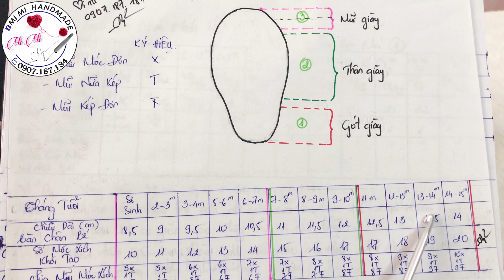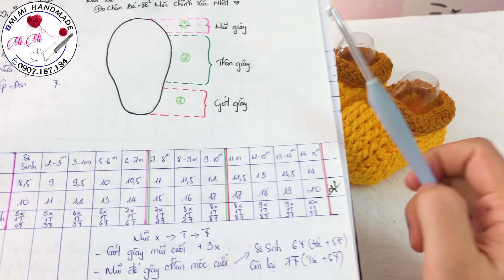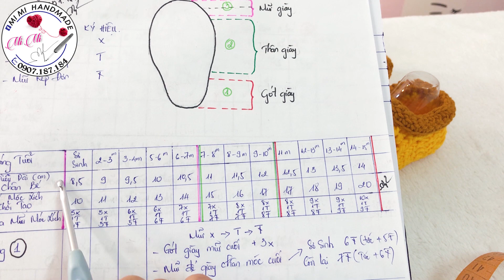Móc Giày Tất Giữ Ấm Cho Bé 👶 | Cozy Baby Socks Holders | Mimi Handmade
Hãy ủng hộ MiMi bằng cách:
🎥 Trong video này, Mimi Handmade sẽ hướng dẫn bạn cách móc giày tất giữ ấm cho bé 👶, một phụ kiện thiết thực và dễ thương để giữ chân bé luôn ấm áp trong mùa lạnh. Với thiết kế ấm áp và phong cách, giày tất giữ ấm không chỉ bảo vệ chân bé mà còn làm đẹp cho bộ đồ của bé. Mimi sẽ cung cấp hướng dẫn chi tiết từng bước, từ việc chuẩn bị nguyên liệu 🧶 đến các kỹ thuật móc cần thiết. Hãy cùng Mimi Handmade tạo ra những đôi giày tất ấm áp và dễ thương cho bé nhé! 🌟